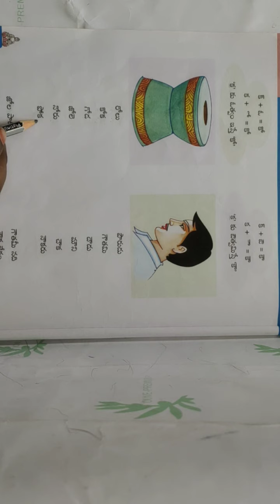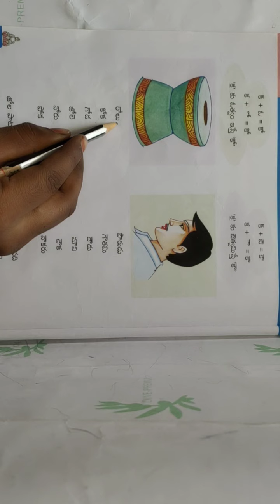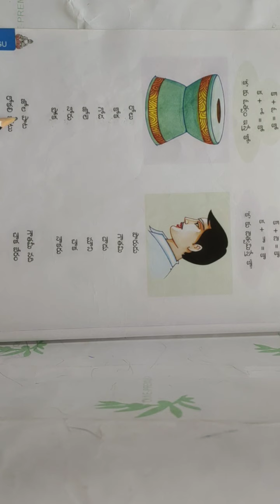తెలుగు: ఓత్వము, ఔత్వముతో పదాలు (1st class)